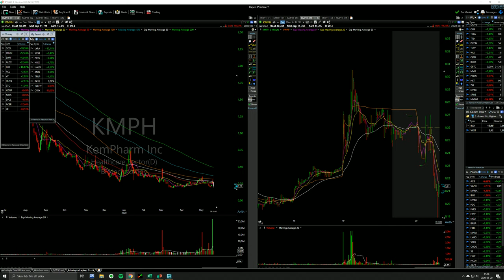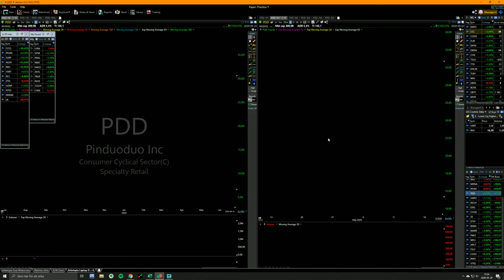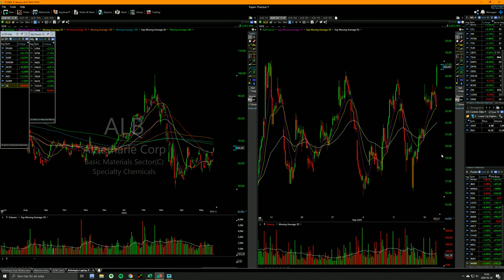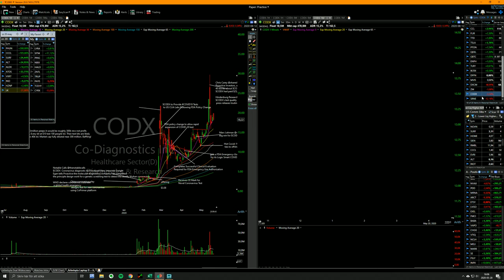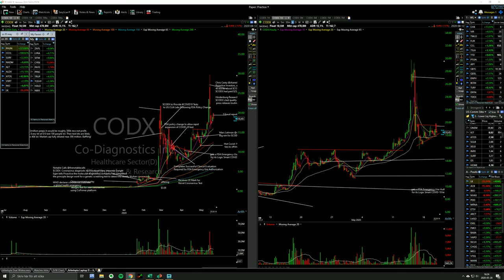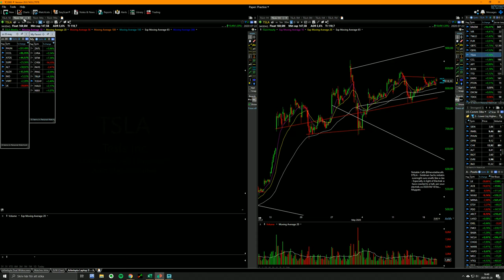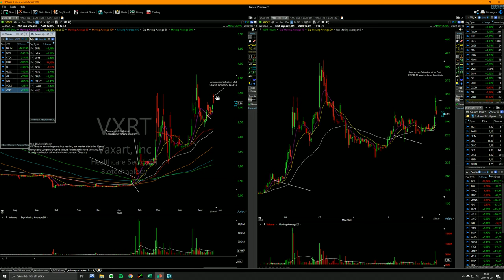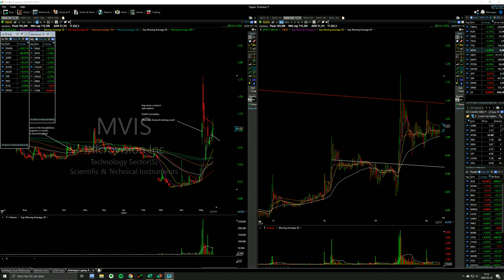If Twitter says $MARK is worth $16 and I buy at $1.65... is that value investing?